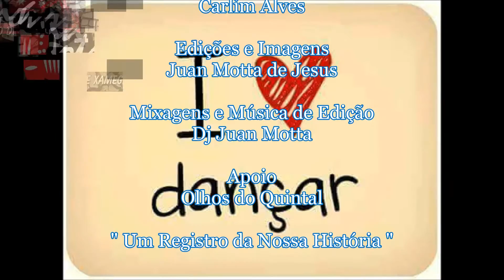Carlim Alves - MinasRoots 11-09-2016